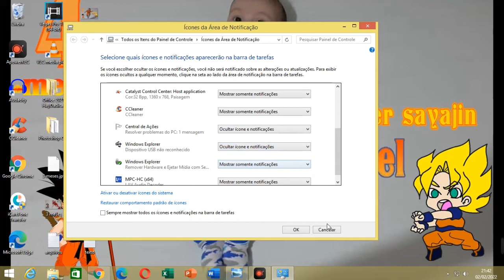Como resolver o problema "Dispositivo USB não reconhecido"